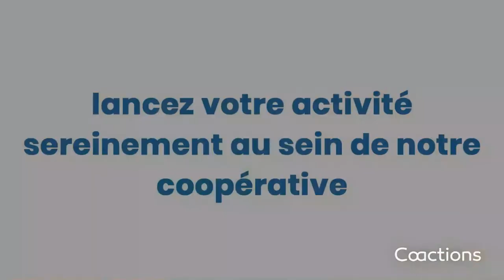Co-actions - Entrepreneurs Du Nouveau Monde : Richard, Consultant et Formateur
Richard a lancé son activité de Consultant et Formateur au sein de Co-actions, une coopérative d'activités et d'emplois. Cela lui permet d'être Entrepreneur ET Salarié de la coopérative, un statut alliant indépendance et sécurité.

A travers ces vidéos portraits, la Coopérative Co-actions  vous emmène à la rencontre de ses entrepreneurs, à travers tout le territoire de Nouvelle-Aquitaine.
Qu'ils soient agriculteurs, consultants, chefs cuisinier ou artisans, tous ont en commun d'avoir cherché un statut d'entreprise en phase avec leurs valeurs. Ils nous expliquent leurs métiers et les raisons de leurs choix d'être indépendants au sein d'une Coopérative d'Activité et d'Emploi .